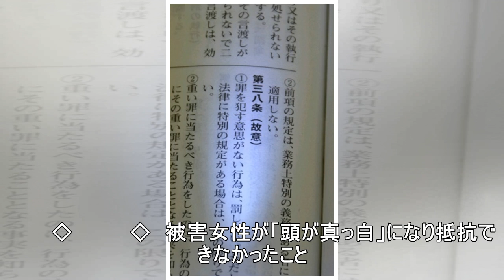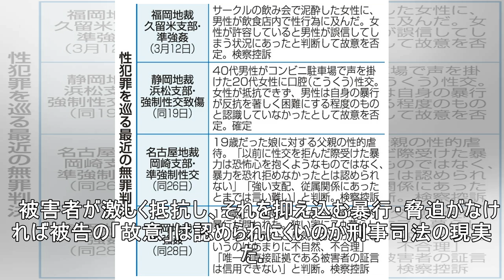同意ない性行為続く「無罪」判決 「故意立証」ハードル高く 刑事司法の限界、指摘も